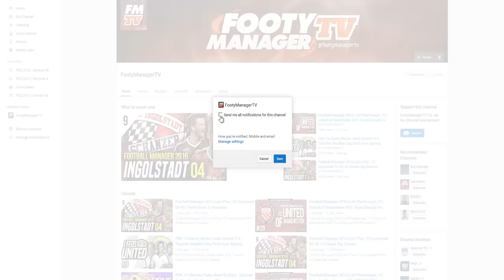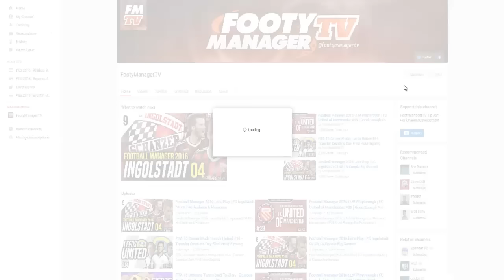Make Sure You Get Notified When I Upload!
do this to make sure you get notified for all my videos once they get uploaded!
*ratings & comments are disabled for this video as it's not necessary.